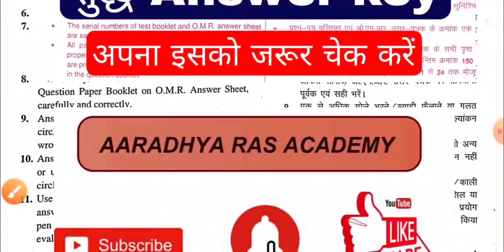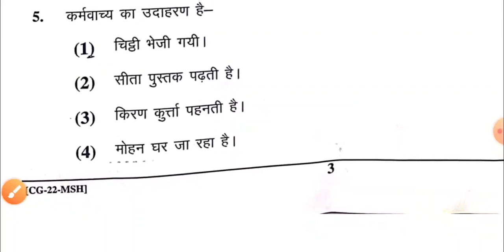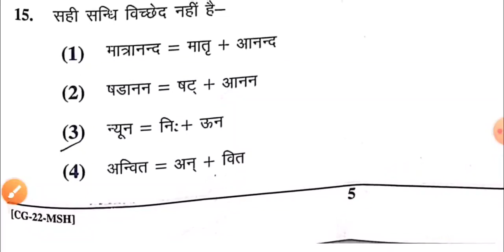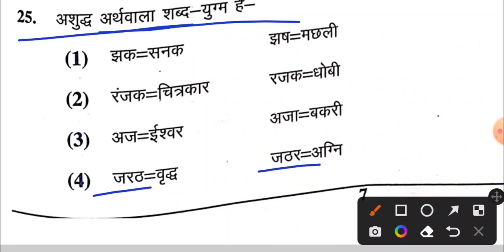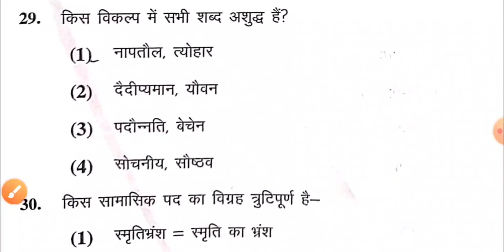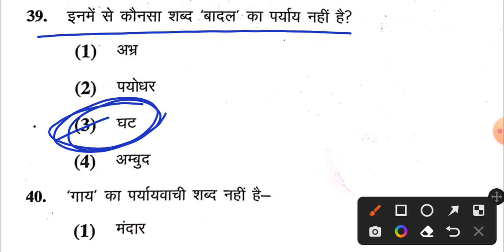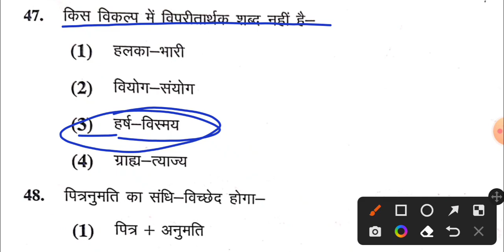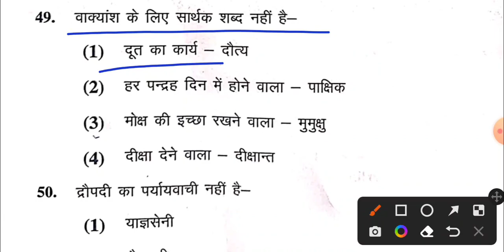राजस्थान हाईकोर्ट LDC पेपर Answer key | 12 मार्च 2023 पेपर | Highcourt LDC Paper Answer Key